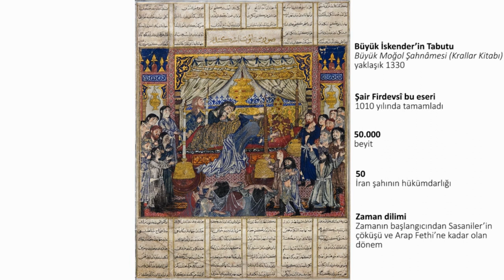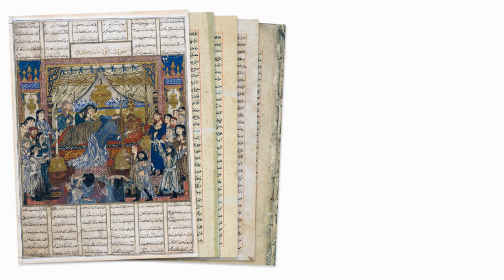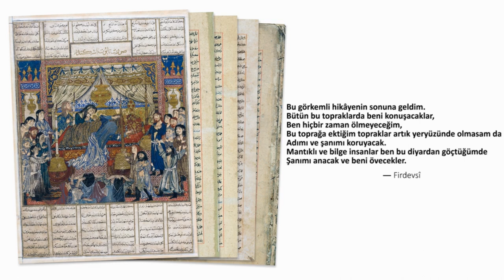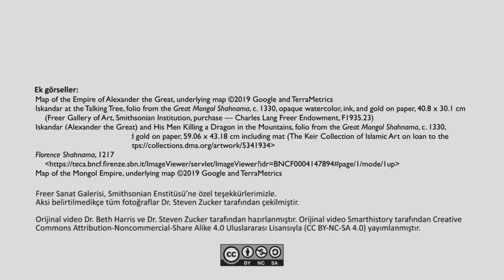Büyük İskender, Moğollar ve Büyük İran Destanı (Sanat ve Sosyal Bilimler)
Alexander, the Mongols, and the great epic of Iran